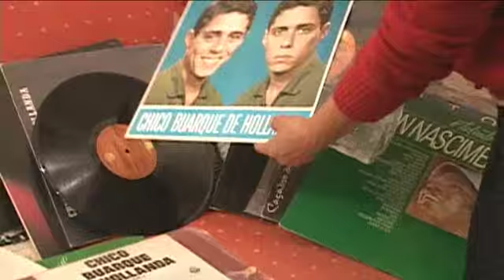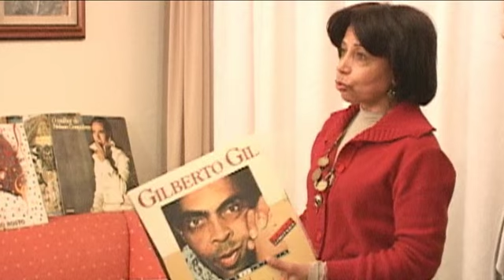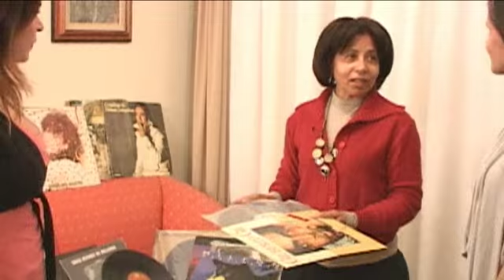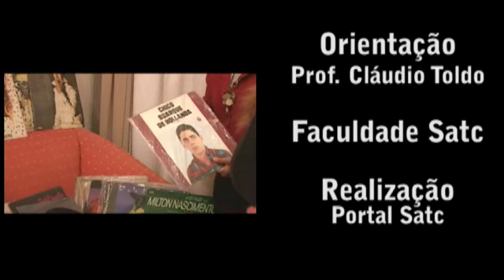Foi-se o tempo: disco de vinil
Lembra dos discos de vinil. Os mais velhinhos lembram. E é sobre isso que este programa criado pelos alunos de Telejornalismo II da Faculdade Satc mostram aqui.